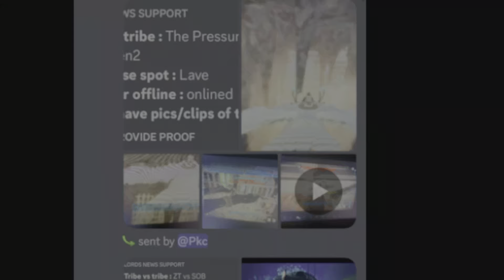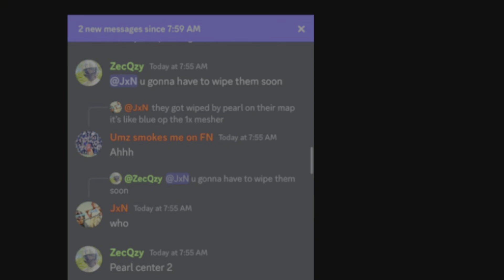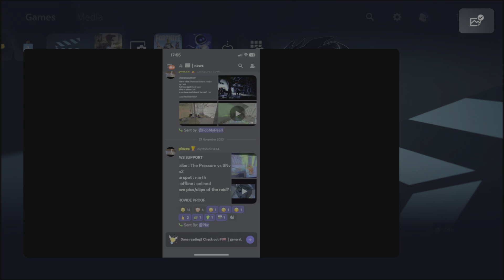WINNING CLUSTER ALPHA ON A 10 MAN SERVER LORDS | Ark Unofficial Pvp